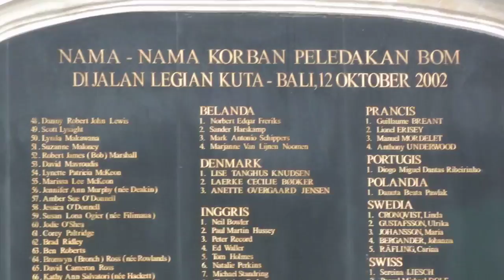Bali Bombing Memorial Along Jalan Legian In Kuta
memorial to the bali bombings of 2002 and 2005, situated along busy Jalan Legian and near the famous bars of Kuta